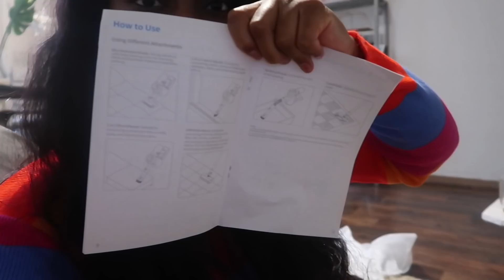On ne s'est pas encore entretués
Avec une petite promotion le 3 avril :
Prix original : 249.99E
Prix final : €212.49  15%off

Met en HD c'est beaucoup mieux
N'oublie pas d'activer la 🛎 pour ne manquer aucune de mes vidéos !

Tu veux voir nos vacances en amoureux ?